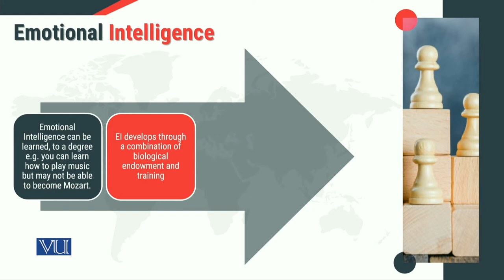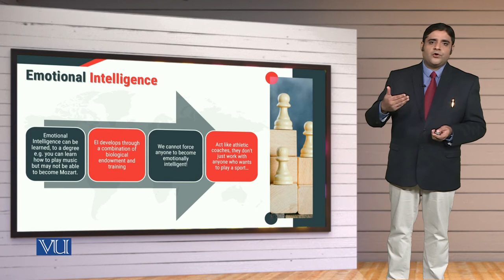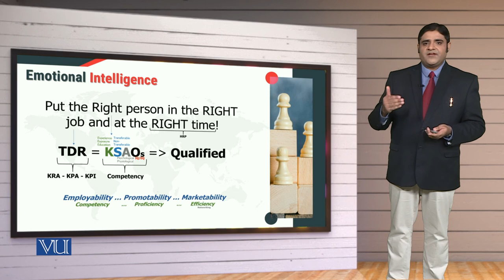MGT714_Topic115 | Leadership, Emotional Intelligence & Decision Making